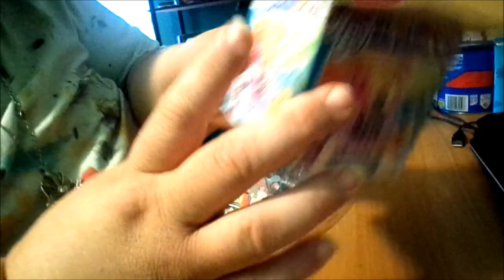PUZZLE IT TOGETHER DOLLAR TREE BOX PUZZLE MY LITTLE PONY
This is a 48 Count My Little Pony Puzzle From Dollar Tree... Hope you guys enjoy it and if you do, then PLEASE!